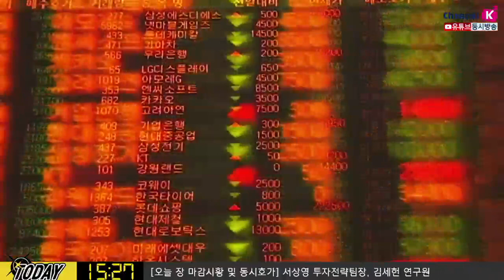[주식투자] [투자전략] 내일장전략 / 부담감과 희망 사이에서 뚜렷한 방향성 없는 증시 (20.02.10)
세계의 공장 '중국'과 글로벌 경기에 쏠린 관심
미국 연준 입장에서 미국 경기 영향을 미칠지 여부 지속 체크
2분기 성장이 좋아질 것이라는 낙관적 전망도 있으나
'보호무역주의' 등 현재는 과거 상황과는 달라
시장은 지속적인 상승보다 '제한적인 움직임'을 보일 것
20일 중국의 대출금리인하 등 강한 경기부양책이 나올지 지속 주목​